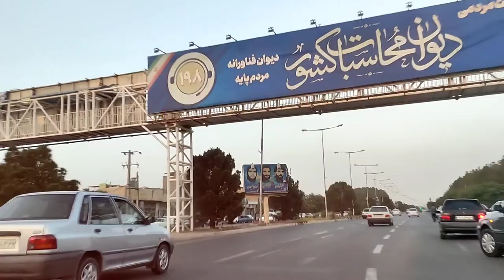Iran, Birjand, Sajjad Shahr Street, towards Azadi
Cordially yours

Iran South Khorasan Birjand is located in the east of Iran map